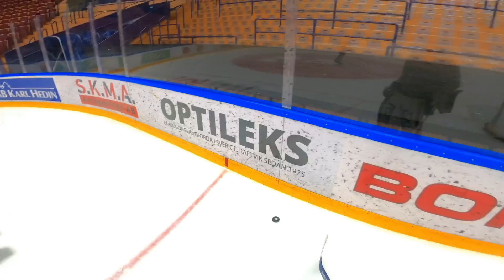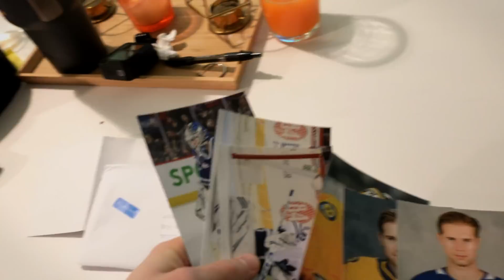OVERWHELMED // Malmö Gameday • Life in the SHL • S2 E17 • Pro Hockey Vlog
TRAINING:
My PTP Fit Warm-Up & Recovery Product Collection -

YOUTUBE GEAR:
Sony ZV1
GoPro hero 11